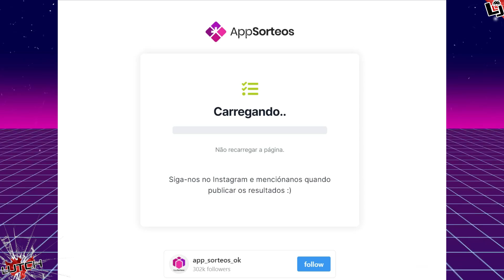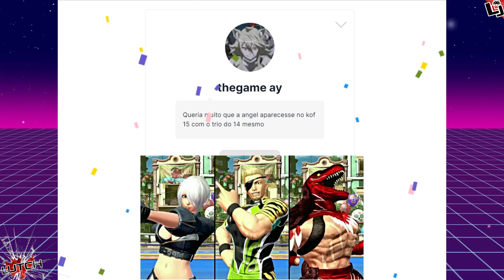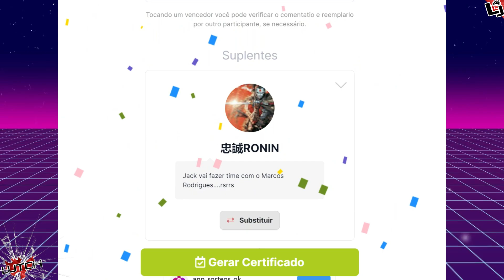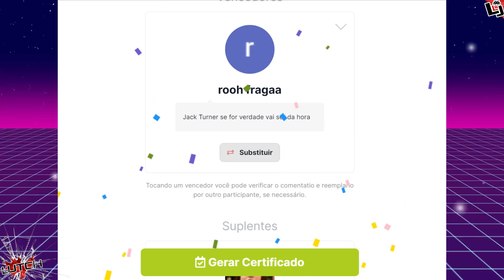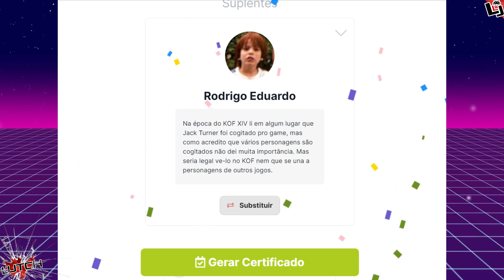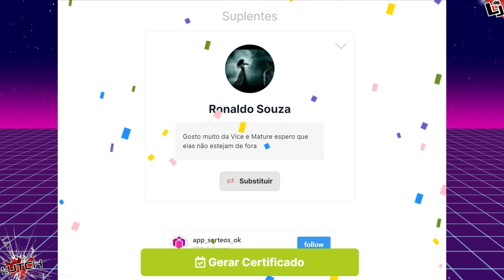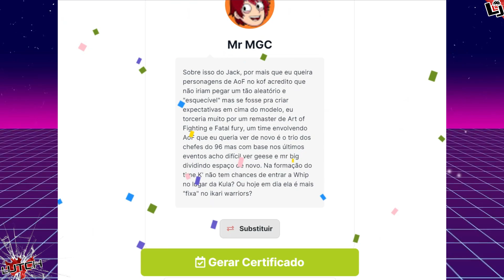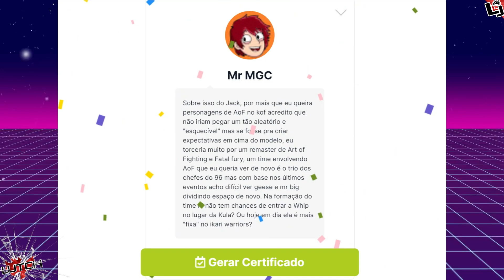KOF XV OS COMENTÁRIOS DA GALERA E DANDO A MINHA OPINIÃO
Lendo os comentários da galara sobre teorias de KoF XV.